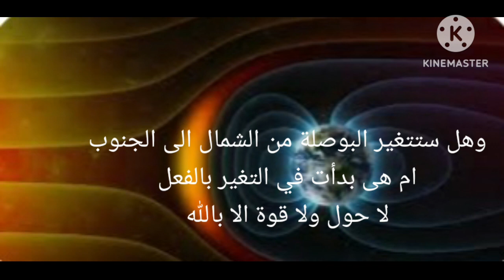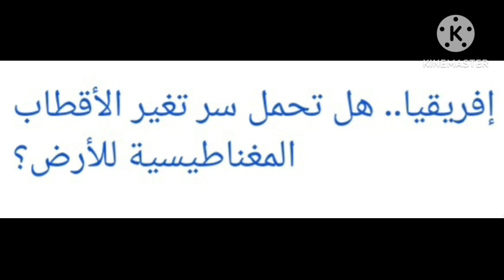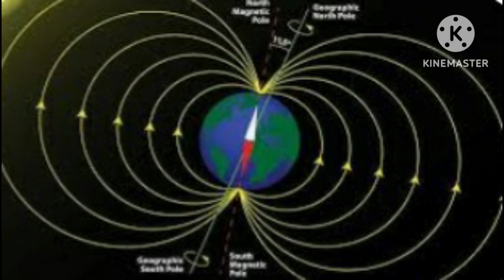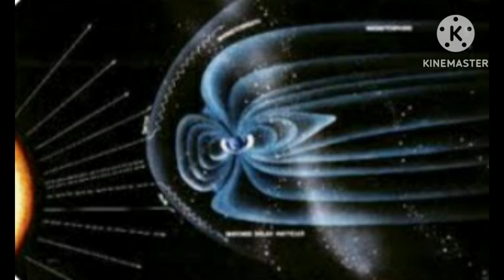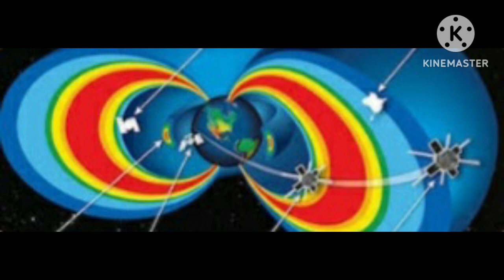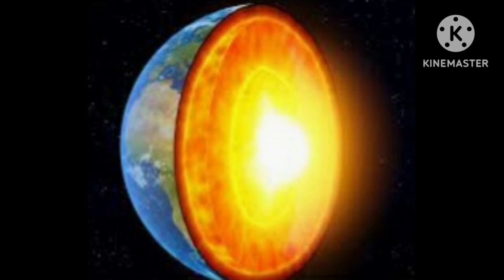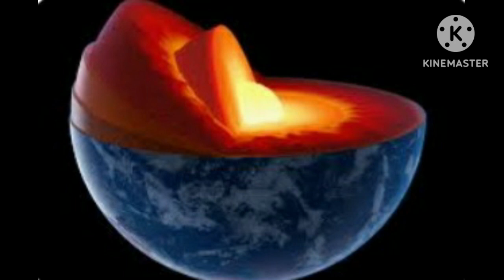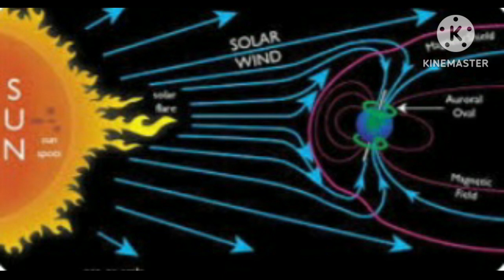هل تعلم ما هو السر الغامض تحت قارة إفريقيا🌏؟وهل هذا يؤثر على كوكب الأرض؟🤔